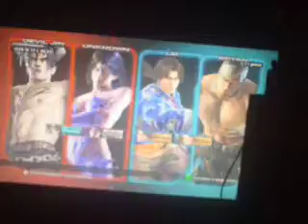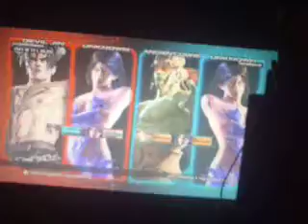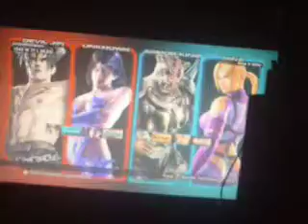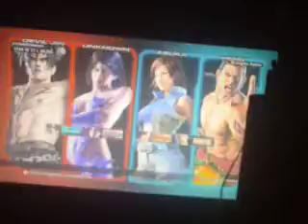Tekken Tag Tournament 2 Wii U Edition Unknown + Devil Jin